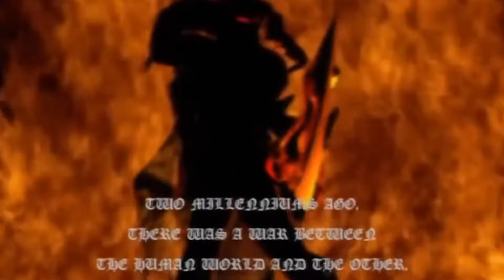What If We Were The Bad Guys - Devil May Cry 3 Version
Devil May Cry 3 is still a popular videogame by capcom, with amazing characters like Dante, Vergil and Dark Knight Sparda. The beautiful story of Devil May Cry 3 is one of the best. A saga that revolves around Legendary Dark Knight Sparda and his two sons, Vergil and Dante. The clash of Rebellion and Yamato. So I decided to analyze it, but from Vergil's point of view. What if we were the bad guys in this game.

The soundtracks used in this video:
Vergil's battle 3 - Kento Hasegawa, Tetsuya Shibata
M20 End - Kento Hasegawa, Tetsuya Shibata
Total Result - Kento Hasegawa, Tetsuya Shibata

Video chapters:
Prologue (A Devil May Cry story): 0:00
Reunion: 0:35
The Chase: 2:22
Devils Never Cry: 2:49
Outro: 3:19